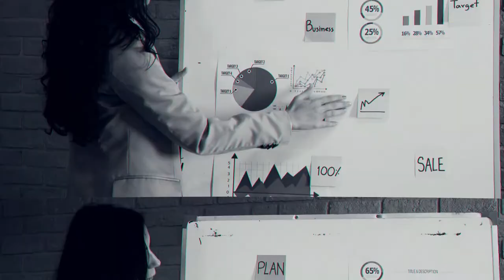EP 03 - Transformação Digital - Mulheres MEI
O digital toca todos os aspectos de nossas vidas. Tudo o que pode ser digitalizado está sendo digitalizado e as pessoas estão tendo de se adaptar. O número de empresas digitais tem crescido exponencialmente, atração de clientes, produção de conteúdo, relacionamento digital, funil de vendas… são muitas estratégias digitais existentes hoje, que podem potencializar seu negócio. Importante destacar que, se você não está no digital hoje, seja com uma conta no Instagram ou um cadastro no Google Meu Negócio, você simplesmente não existe para um potencial cliente.

No entanto, vários estudos têm mostrado um desequilíbrio na contribuição entre homens e mulheres no aprimoramento de habilidades digitais ou na liderança de iniciativas digitais.

A Websérie mulheres MEI conta com 7 episódios dos mais variados temas.

➡️Além de dicas e conteúdos imperdíveis, histórias lindas com empresárias e mulheres inspiradoras.